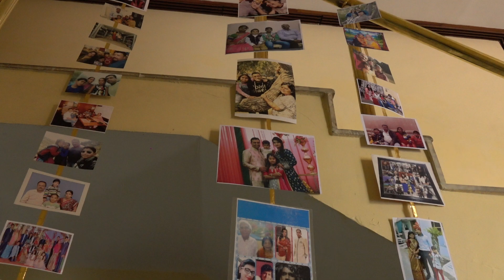Dolphins High Schhol -Annual Day -Lighting of lamp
Dolphins High School celebrated Annual day 2019-20 on the 19th January 2020 at Birla Auditorium. Theme was- Family Forever...For Always.

Dolphins High School
Sector 28, Dwarkapuri Circle, Pratap Nagar, Jaipur.
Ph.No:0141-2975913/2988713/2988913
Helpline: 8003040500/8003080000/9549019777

Dolphins International School,
Plot No 21, Phagi Road, Chaksu.
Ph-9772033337